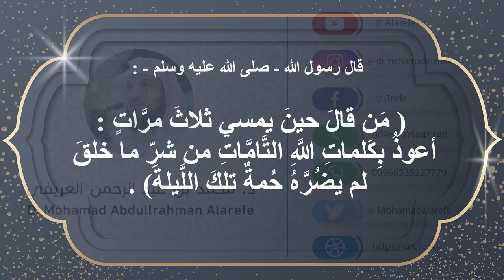Du'a for the Evening | Sheikh Mohamad al-Arefe | Arabic-Subtitled